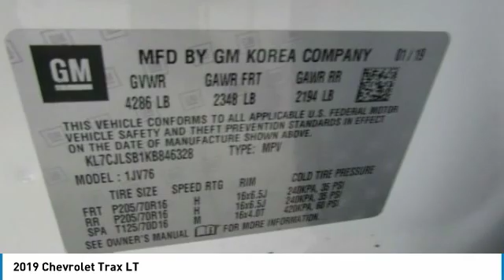2019 Chevrolet Trax Wentzville Mo K233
2019 Chevrolet Trax LT

Poage Chevrolet
851 West Pearce BLVD

Looking for the right sport/utility? Today could be your lucky day. this 2019 Chevrolet Trax could be yours.